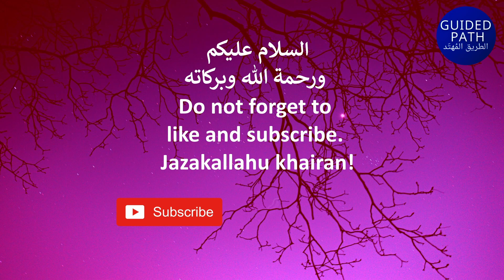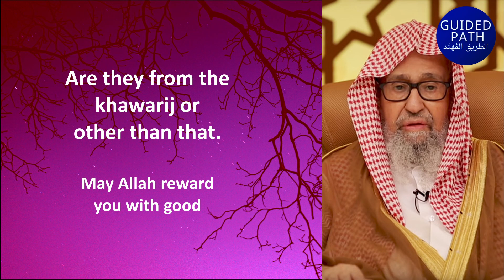DANGERS OF SAYING NO MUSLIM COUNTRY/RULER PRESENT NOW - MORE EXTREME THAN KHAWARIJ Sh Salih AlFawzan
DANGERS OF SAYING NO MUSLIM COUNTRY/RULER PRESENT NOW - MORE EXTREME THAN KHAWARIJ Sh Salih Al Fawzan حفظه اللهُ